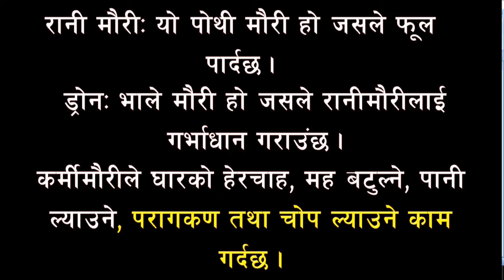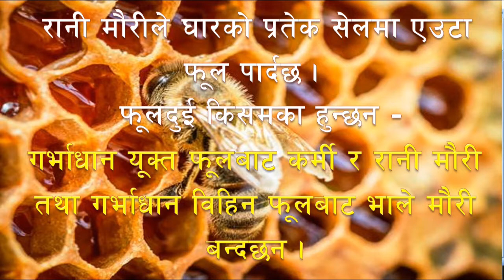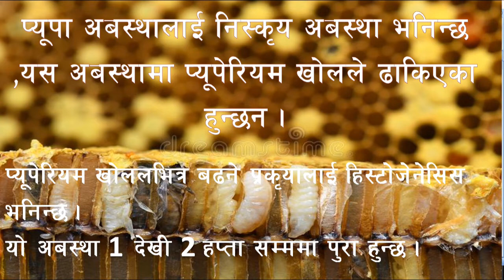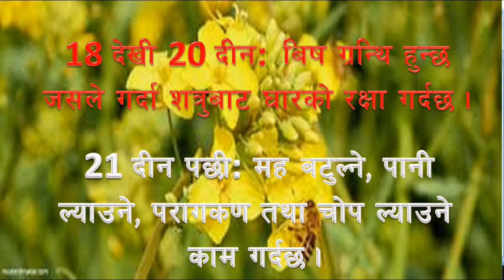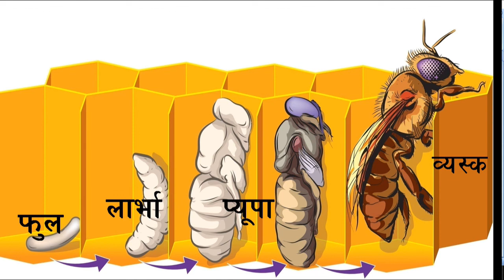मौरी को जिवन चक्र कक्षा 10 विज्ञान Life cycle of honeybee Class 10 Science